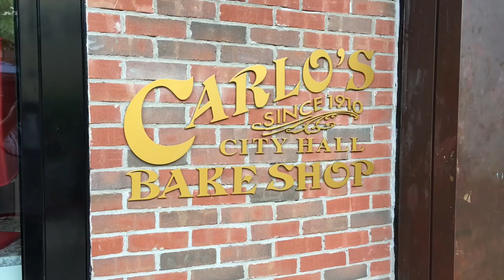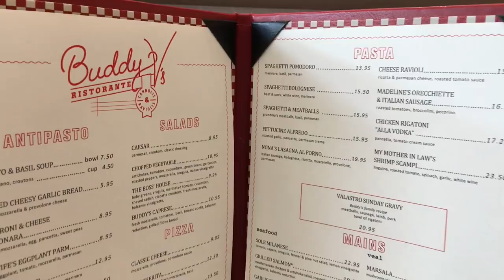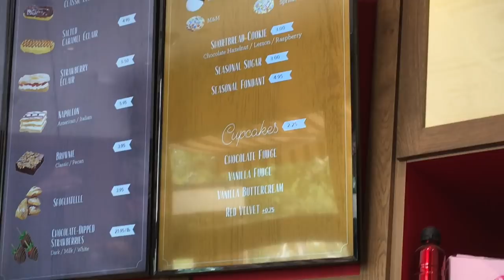Full Nelson Visits the Cake Boss!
Today Full Nelson goes to Carlos' Bake Shop which is the center of the popular TV show "Cake Boss" Starring Buddy V!! What are my thoughts of this popular bakery cake shop? Watch to find out..

Equipment I used to help me make this video 👇🏼

MY BIG CAMERA;

MY MICROPHONE;

MY LITTLE CAMERA;

BENDY TRIPOD THING;

MY LAPTOP;

Desk lamp that helps me edit WAYY longer;